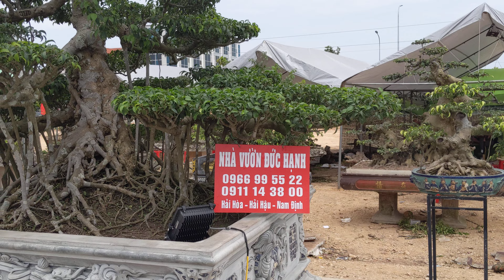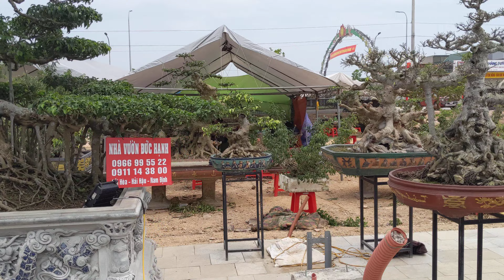bất ngờ với cây sanh cổ chủ vườn báo giá công khai 2.5 tỷ tại gian hàng chợ cho anh em tham khảo